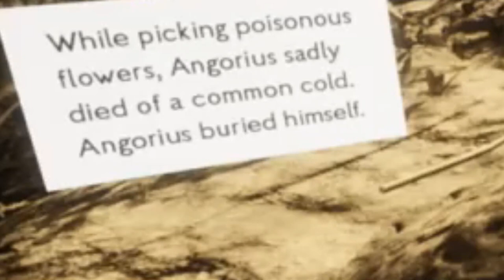Vote Blue president of San Angora - Goat sim 3 #2